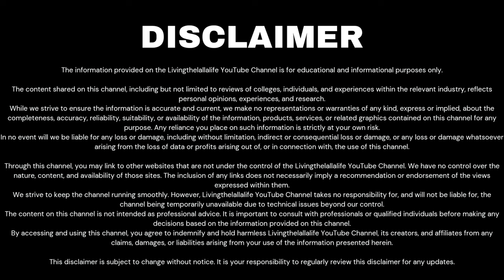MISTAKES YOU NEED TO AVOID CLASS 11 / AVOID DOING THESE THINGS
Hello everyone,

JOIN OUR FREE DEMO WHATSAPP GROUP OF BUDDING MARINERS.
BY CLICKING THE LINK GIVEN BELOW

▪️Comment your views and topics you want in our next video
▪️Show your love to our channel by liking our videos

Thank you, we will be back very soon.